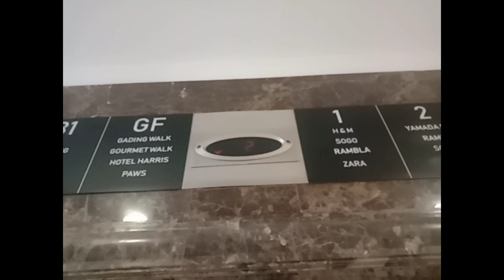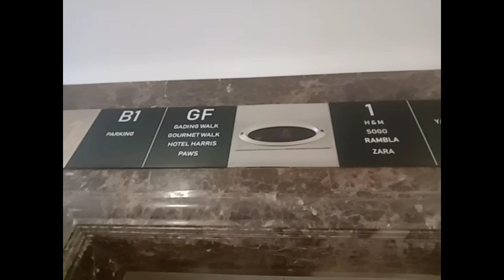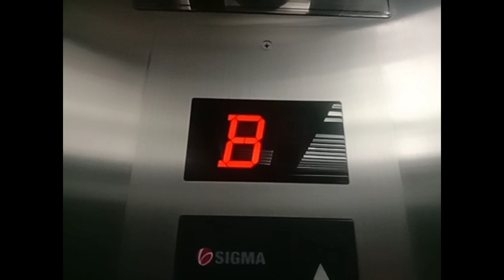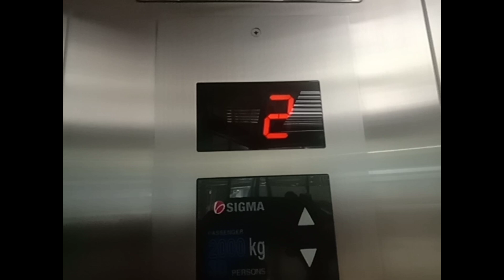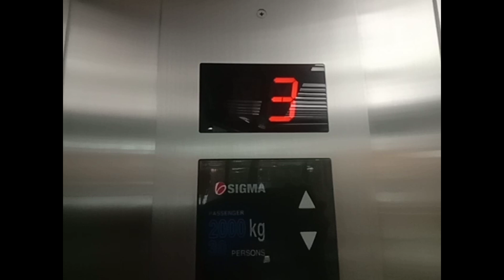(79 Years of Indonesia) Scenic Sigma Elevator at Summarecon Mall Kelapa Gading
Brand: Sigma
Floor Served: B, G, 1-3 (5 Story Floor)
Capacity: 2000KG, 30 Person
Rate: 88/100

HUT-RI 79 Tahun of Indonesia